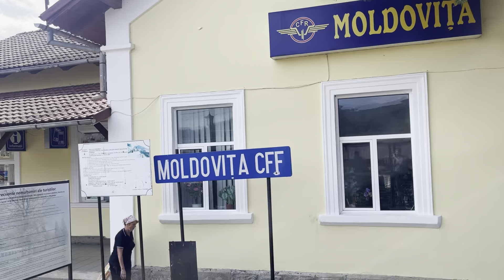Mocănița Huțulca din Moldovița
Mocănița Huțulca din Moldovița, filmare efectuată în luna august, anul 2024